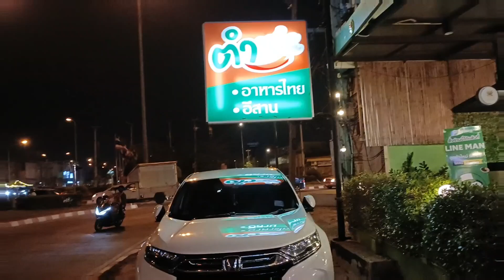泰國素攀府: Ma Fish、炒菜、蝦炒飯 晚餐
泰國素攀府: Ma Fish、炒菜、蝦炒飯 離開前的晚餐。